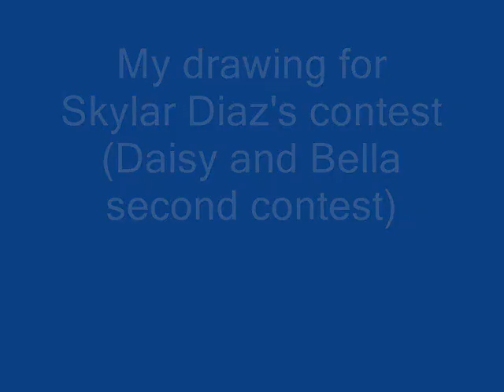Drawing For Skylar Diaz Contest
I paticipate at Skylar Diaz contest (or Daisy's contest). It's just a sketch, so don't blame my drawing. I dawed me like I am a real chicken (it's very complicated to draw origami). Also I written a message. Enjoy!
Hello! It's Fifi The Silkie! What's the paper?